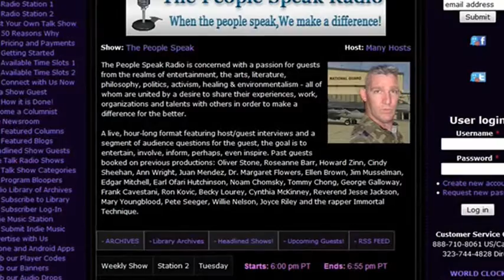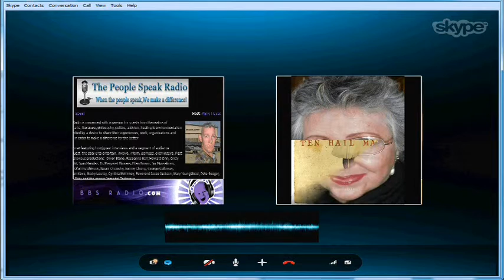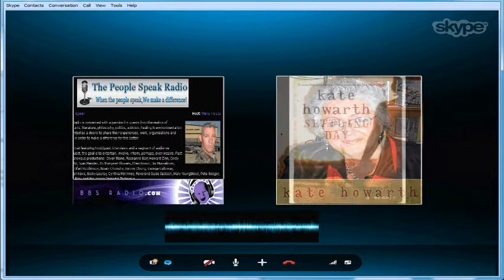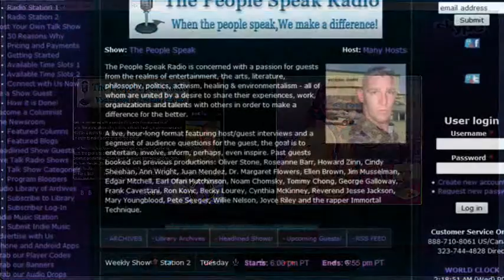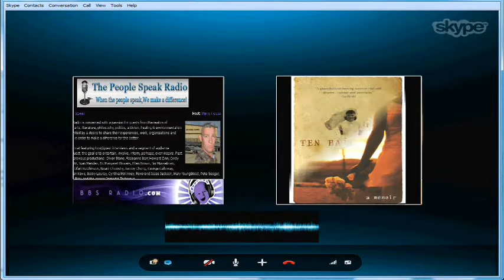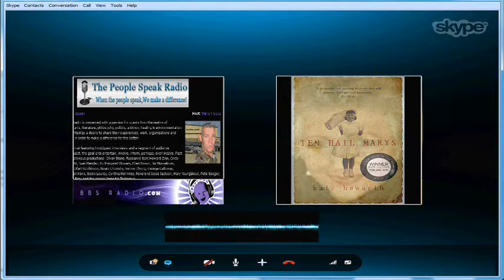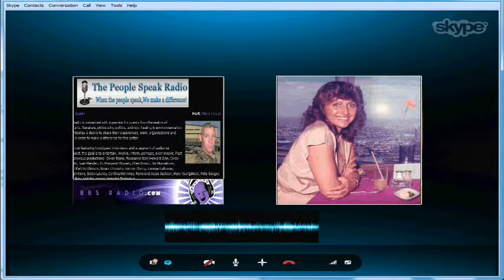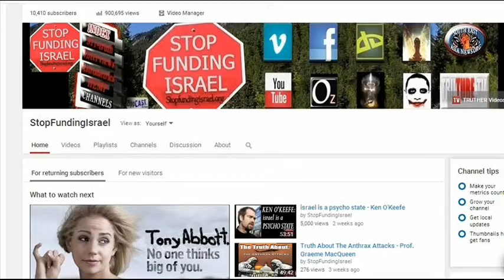Babies 4 sale - Kate Howarth on the Adoption rings of 1970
For-Profit Adoption industry was rife in the late 60's and early 70's in Australia. Babies being sold like commodities being coerced from young single mums -to -be.  Kate Howarth was one of a few that said NO WAY.. I'm keeping my baby. Listen in as she describes the horror of a life in turrmoil.

Interview with Steve Johnson from BBSradio.com

Thanks to the Producers and Managers, Doug, Don and Mike Kim.